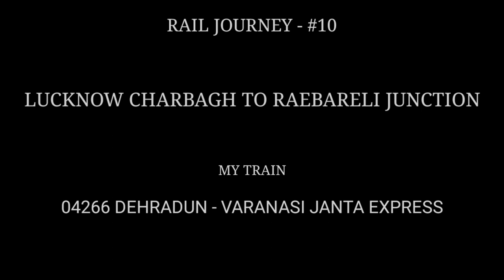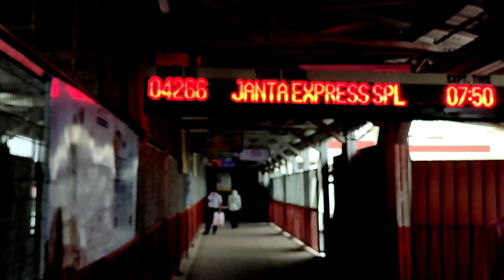Lucknow To Raebareli Jn Full Journey in Janta Express | Raebareli Railways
Jai hind dosto kaise hai aap sab
Dosto iis video me maine Lucknow se Raebareli tak ki train journey dikhyi hai train no. 04266 Dehradun - Varanasi janta express

I hope aap sabhi ki video aacha laga hoga

Dosto mai aisi videos laata rehta

Instagram :- INDIAN RAILWAYS FAN - HARSHIT